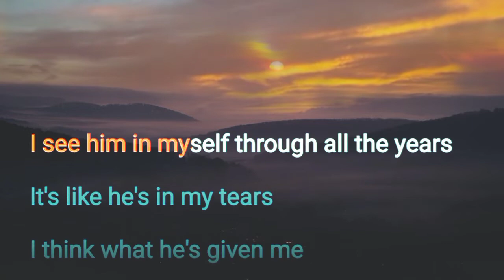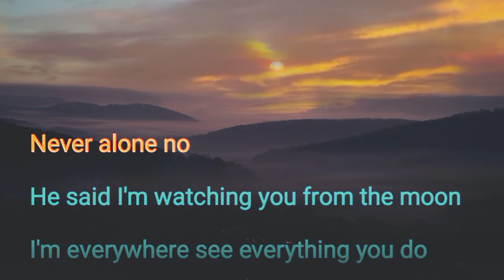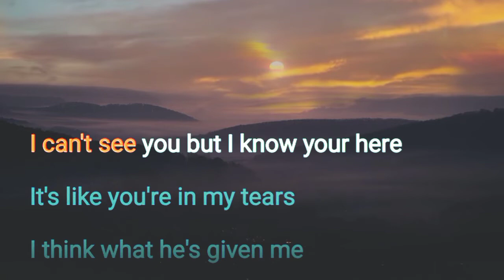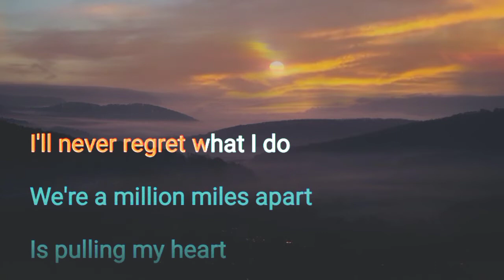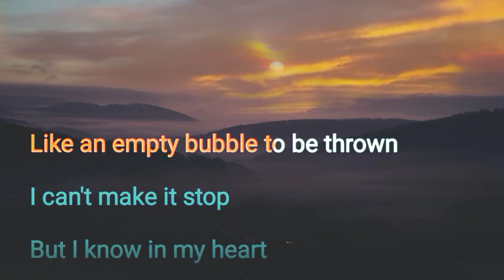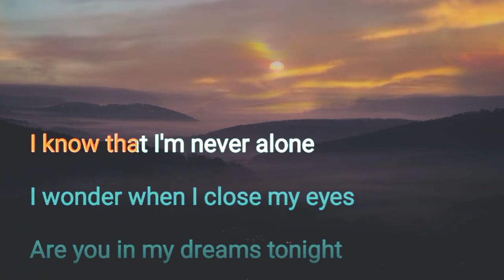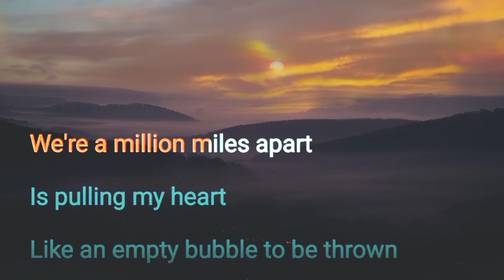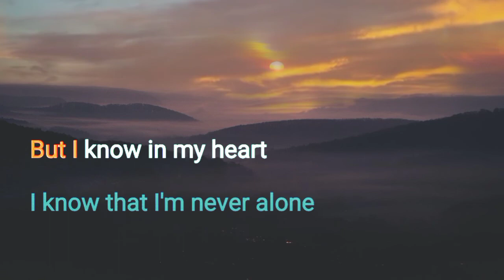Million Miles - Angelina Jordan - BEST KARAOKE VERSION